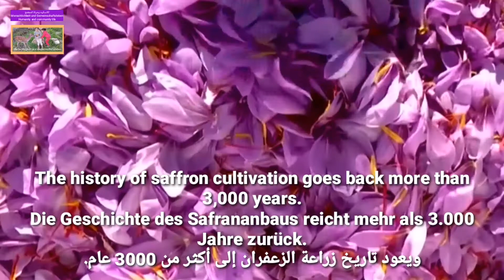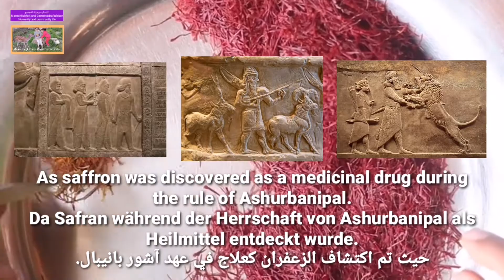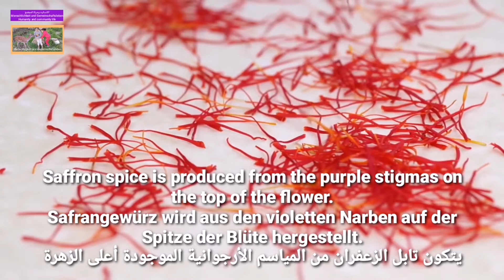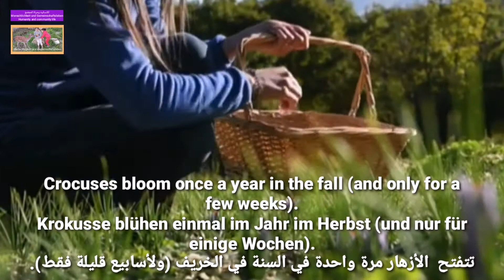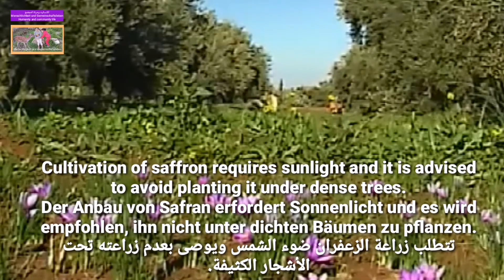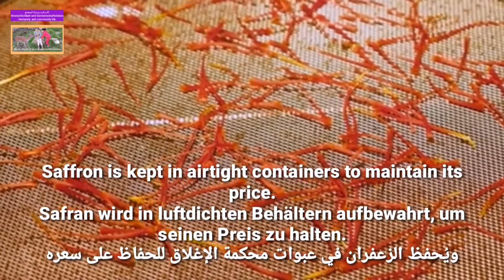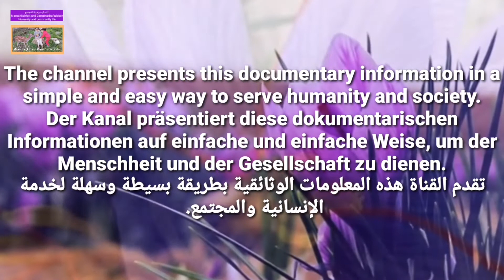Saffron : How do saffron flowers grow? | Safran: Wie wachsen Safranblüten?🌱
الزعفران (الذهب الاحمر) :يزهر الزعفران مرة واحدة في العام في الخريف (ولأسابيع قليلة فقط).
للزعفران رائحة طيبة ولكن مذاقه مر. يستخدم في الطهي ليكسب الطعام نكهة طيبة، كما يُستخدم في تلوين الحلوى،يتم غش الزعفران بسبب ارتفاع ثمنه بخلطه بأعشاب مشابهة له لزيادة الوزن مثل العصفر المشابه له اللون وفي سرعة الذوبان بالماء ويباع على أنه زعفران صحيح.

Saffron (red gold): Saffron blooms once a year in the fall (and only for a few weeks).
 Saffron smells good but tastes bitter.  It is used in cooking to give food a good flavour. It is also used in coloring sweets. Saffron is cheated because of its high price by mixing it with herbs similar to it to increase weight, such as safflower, which is similar in color and quickly dissolves in water and is sold as true saffron.

Safran (Rotgold): Safran blüht einmal im Jahr im Herbst (und nur für wenige Wochen).
  Safran riecht gut, schmeckt aber bitter.  Es wird beim Kochen verwendet, um Speisen einen guten Geschmack zu verleihen.  Es wird auch zum Färben von Süßigkeiten verwendet.  Safran wird wegen seines hohen Preises betrogen, indem man ihn mit ähnlichen Kräutern mischt, um das Gewicht zu erhöhen, wie zum Beispiel Färberdistel, der eine ähnliche Farbe hat und sich schnell in Wasser auflöst und als echter Safran verkauft wird.